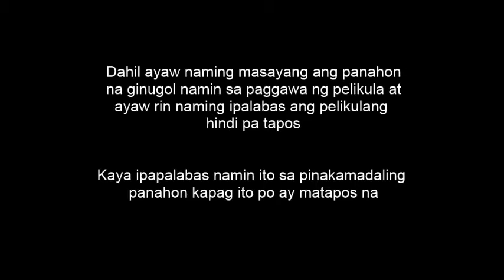La Nacionalista Trailer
A short movie we made. It's just a trailer. The full movie will be out when we finish taping and post production and stuff...